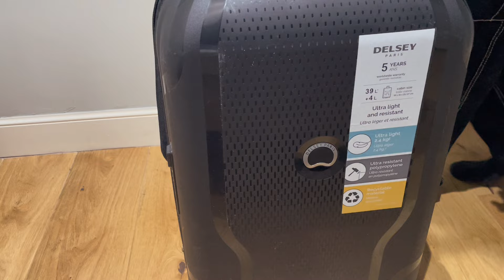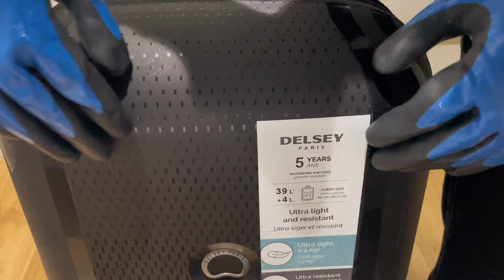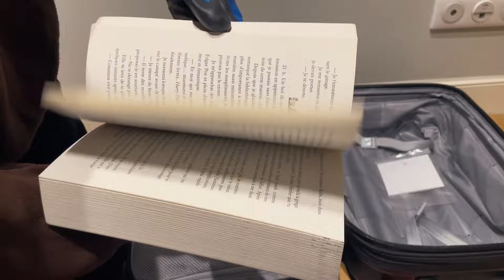ASMR SECURITY | TSA Bag check & inspection at the airport 🛫